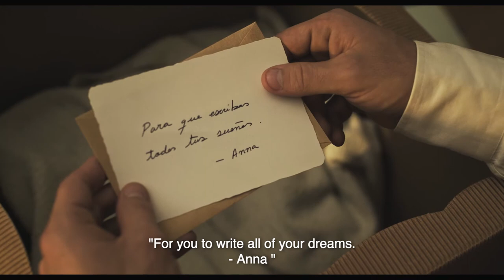Escritor. (2020) Trailer I - Magic Writer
Trailer I from upcoming short film "Escritor" by Sophie Kuba.